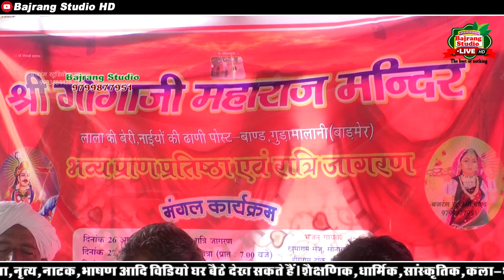गोगाजी मन्दिर प्राण-प्रतिष्ठा में उमड़ा भक्त समूह ||बधावो धर्मी गोग ने ||भंवरलाल सैन ||BhanwarLal Sen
Bajrang Studio Present :  गोगाजी मन्दिर प्राण-प्रतिष्ठा में उमड़ा भक्त समूह || बधावो धर्मी गोग ने || भंवरलाल सैन || Badhavo Dharmi Gog Ne || Bhanwar Lal Sen

Vɪᴅᴇᴏ Cʀᴇᴅɪᴛꜱ :-
❖Video :  Badhavo Dharmi Gog Ne
❖Singer : Bhanwar Lal Sen
❖Album : Goga Ji Mandir Jagran LIvE 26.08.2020
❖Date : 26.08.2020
❖Place : Band
❖Cameraman :  Rugnath,Shyam
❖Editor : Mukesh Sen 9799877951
❖Music Label : Bajrang Studio Band
❖Category :  Devotional
❖Sub Category :  Entertainment
❖Director : Hanuman Ram Nai Teacher 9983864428
❖Producer : Hanuman Ram Nai Teacher 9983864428
©Copyright : Bajrang Studio
❖Special Thanks - To all viewers

© Copyright : Bajrang Studio
☛ आप अपने मोबाइल पर यूट्यूब में बजरंग स्टूडियो बाण्ड लिखकर सर्च करके विभिन्न कलाकारों के भजन, गरबा, नृत्य, नाटक, भाषण आदि वीडियो घर बैठे देख सकते हैं।●शैक्षणिक,धार्मिक,कला -धरोहर को संजोए एक अनूठा संग्रह देखने के लिए आज ही सदस्यता लेकर हिस्सा बने हमारे यूट्यूब चैनल का।

अगर आपको वीडियो पसंद है तो दूसरों के साथ साझा करना न भूलें और अपने विचार साझा करें।